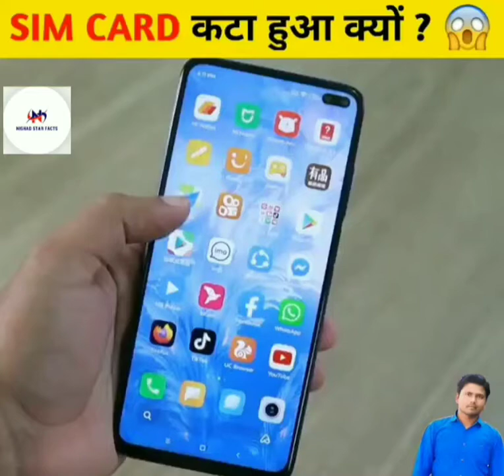आखिर Sim Card का एक कोना क्यो कटा होता है//आज जान लो// वीडियो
Welcome my Youtub Channel
            👉  Nishad Star Facts
My Facebook I'd-Amit Kumar Nishad
इस चैनल पर सभी विडीओ रियल और सच है
और आप लोगो से कहना है आप लोग सभी विडियो

Facts in hindi
Faccttechz new video
Random facts
It's facts
Amazing facts you should know
Shorts facts
Youtube shorts
The tactician
Amazing facts in hindi
Amazing facts
Interesting facts
Mr. Gyani facts
Zem tv
Zemtv
Men tv new video
Mr. Gyani facts new video
Mr. Gyani facts
Mr. Gyani shorts
Mr. Gyani
Mr gyani channel
DD Facts
Dd facts shorts
It's facts short video
Big soch
Alia bhatt
SE motivation arvind arora
Facts about north koriya in hindi
50 amazing facts about world
Psychological facts about brain
Amazing facts about the world ex
Facts about girl body in hindi
Facttechz vs nishad maheshwari shorts
Facts about bihar in bhojpuri